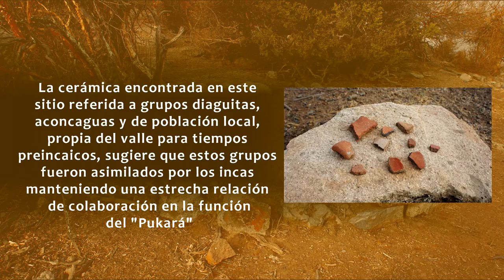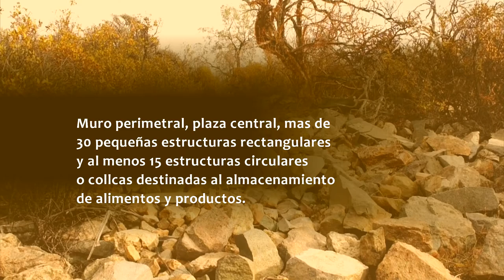Pukará El Tartaro; Los Incas en el Valle del Aconcagua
"El Tártaro" fue un complejo administrativo, tambo y pukará que se ubicó estratégicamente en la cumbre del cerro  "Morro del Castillo" curso medio del río Putaendo. Sus numerosas estructuras fueron construidas técnica y espacialmente bajo la tradición arquitectónica incaica: muro perimetral, plaza central, mas de 30 pequeñas estructuras rectangulares y al menos 15 estructuras circulares o collcas destinadas al almacenamiento de alimentos y productos. Las dimensiones y los restos cerámicos y metalúrgicos encontrados demuestran la importancia estratégica que tuvo de este sitio y nos habla de la presencia tres grupos culturales diferentes: diaguitas, aconcagua e incas.